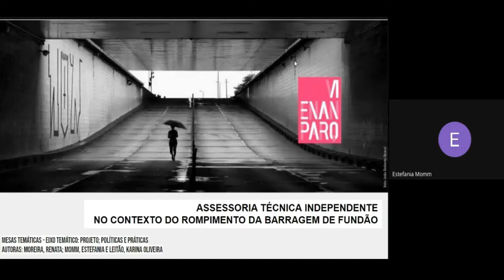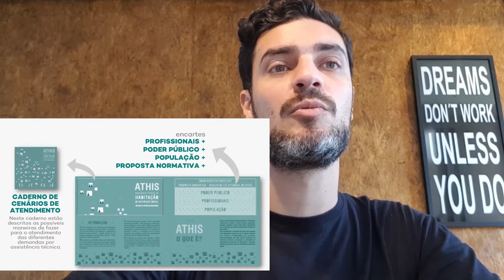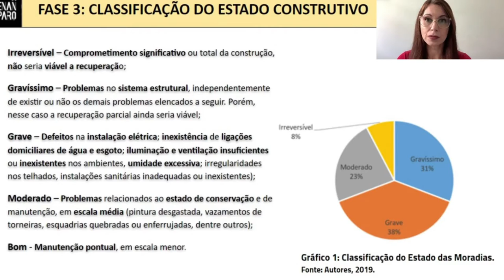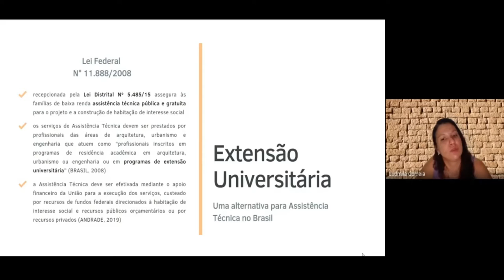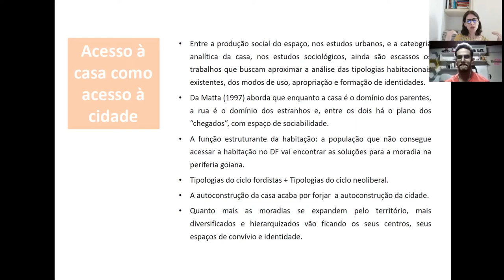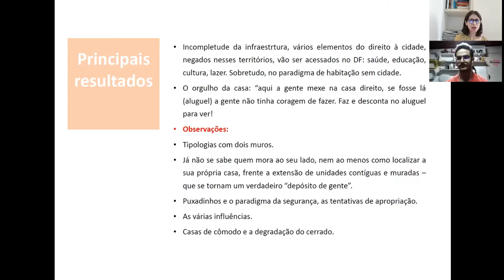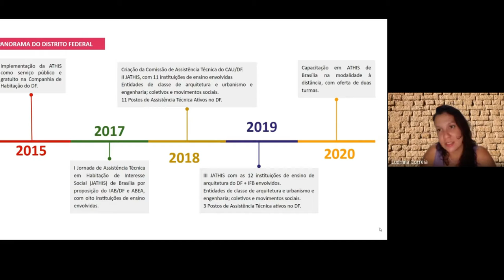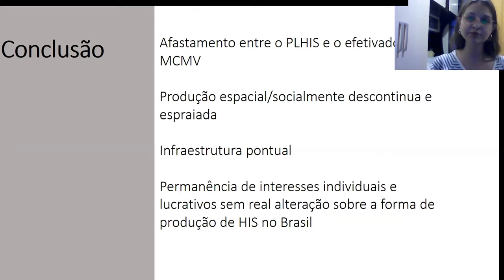MESA TEMÁTICA 31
MT 31 - PROJETO, POLÍTICAS E PRÁTICAS: HABITAÇÃO SOCIAL E ATHIS
Assessoria técnica independente no contexto do rompimento da barragem de Fundão
Estefania Momm; Renata Eloah Moreira; Karina Oliveira Leitão

O papel do conselho de arquitetura e urbanismo na promoção da política da ATHIS – o caso
de Santa Catarina
Antonio Couto Nunes; Éliton Renan Kutas; Daniela Pareja Garcia Sarmento

Perfil socioambiental no parcelamento Jardim Sayonara, em Campo Grande/MS, para
Assistência Técnica em Habitação de Interesse Social – ATHIS
Cynthia de Souza Santos; Mateus Baesso Ramilo; Regina Maria de Oliveira Scatena Silva

Resiliência na habitação social: avaliação dos impactos relacionados a sua
(in)flexibilidade
Fernanda Vilela Martins Parreira; Simone Barbosa Villa

Morada de Luz: assistência técnica em habitação de interesse social por meio de extensão
universitária
Ludmila de Araujo Correia; Manuela Lins; Marcella Paiva

Morar na periferia: etnografia da casa e da cidade em municípios da área metropolitana de
Brasília
Patrícia Silva Gomes; Matheus Guimarães Xavier Martins Fontes

Capacitação em assistência técnica em habitação de interesse social no DF
Ludmila de Araujo Correia; Sandra Marinho; Letícia Teixeira

Entre o planejado e o efetivo - Avaliação da implantação do Plano Local de Habitação de
Interesse Social na cidade de Sarandi, Paraná
Caroline Gomes Gonçalves; Beatriz Silva